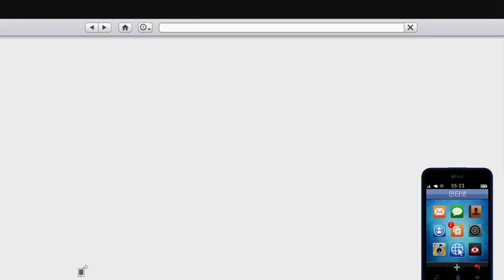저희 업계에서는 포상입니다 (오비탈 캐넌 리뷰) 일명 자본주의 캐넌